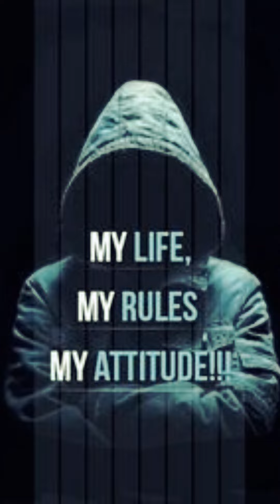सपनों का सौदागर ||@Skfactsvideoo